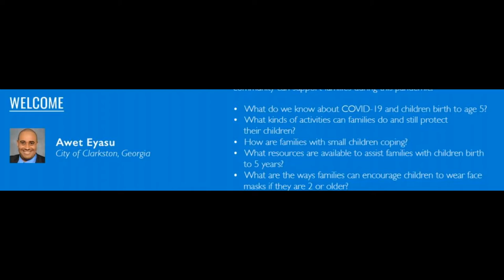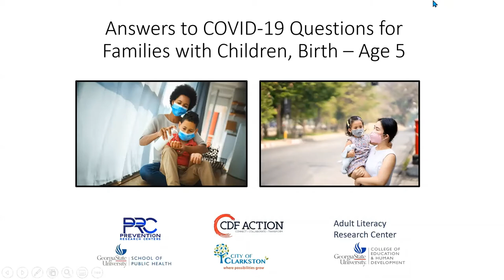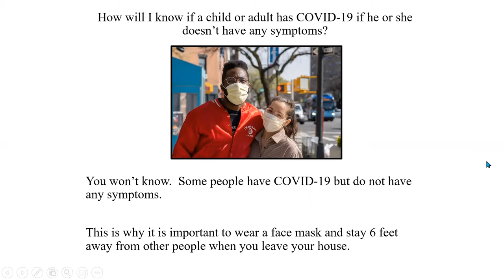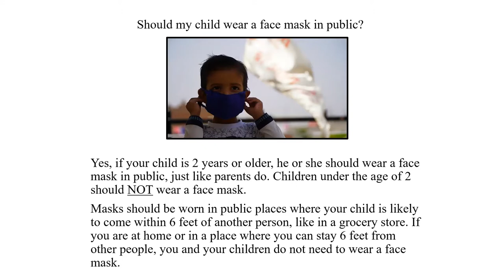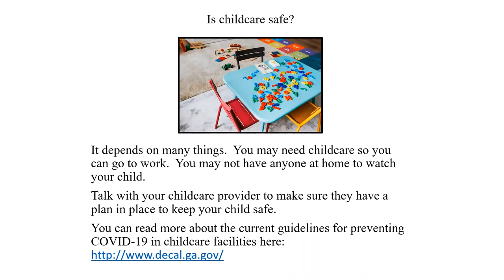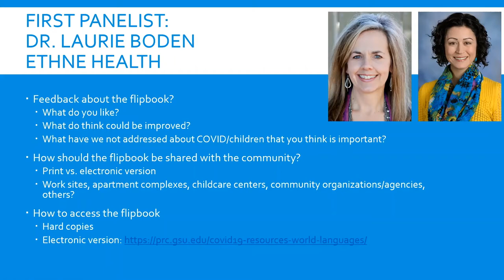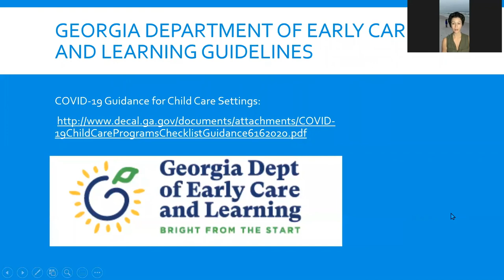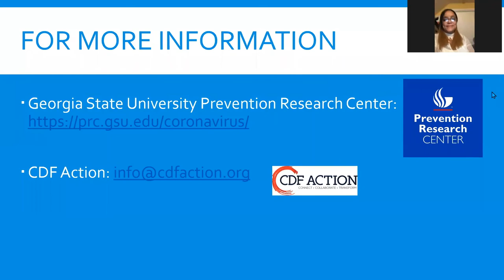Part 2 - Community Conversations: COVID-19 and Children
Organized by:

School of Public Health at Georgia State University
Prevention Research Center at Georgia State University
CDF Action
City of Clarkston Early Learning Task Force

A two-part conversation with the Clarkston community focused on COVID-19 and children ages birth through 5 years. Open to the public, including all families, child care teachers, home visitors, health promoters, and other community members.

The novel coronavirus continues to pose a risk for the Clarkston community. PART TWO of this conversation will address child care COVID-19 guidelines and families' experiences and concerns about the virus.

Moderators:
Ashli Owen-Smith, Ph.D., Assistant Professor
and
Prevention Research Center

Roberta Malavenda
Executive Director CDF Action and Facilitator

Welcome:
Awet Eyasu
Vice Mayor City of Clarkston, Georgia
Clarkston Community Advisory Board
and
Prevention Research Center

Panelists:
Alexandra and David Cesar
Owners
Giselle Learning Academy

Nadia Mwangachuchu
Parent Educator
New American Pathways

Laurie Boden, MD
Pediatrician
Ethnē Health